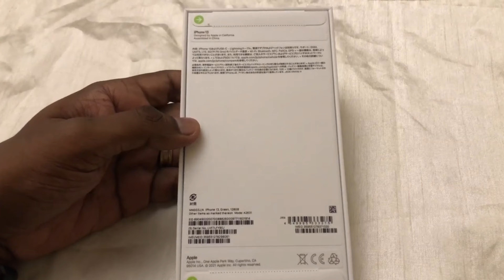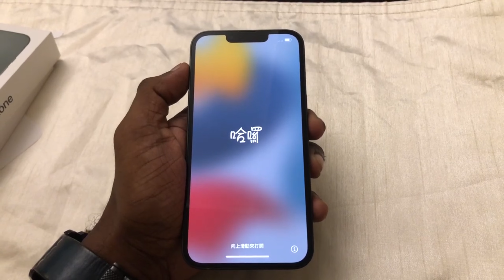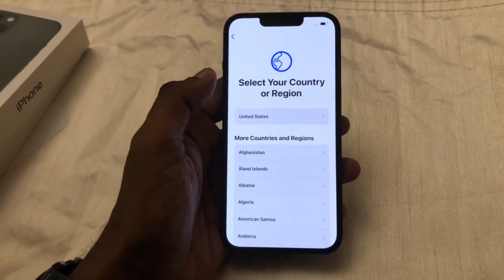Unboxing - iPhone 13 (Alpine Green)